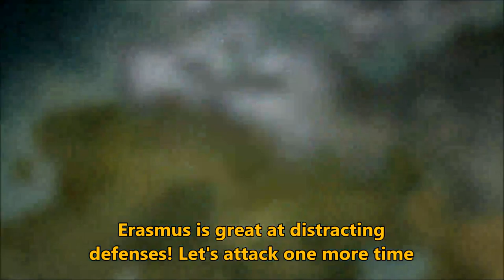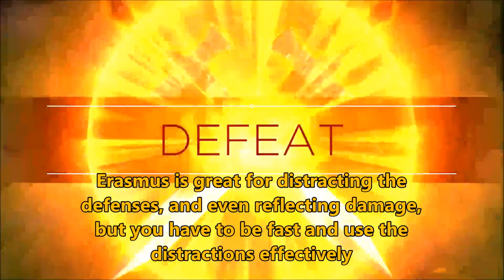Ancient Attacks: Erasmus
If you have not yet done so, make sure to update the game and use the code: IVANUP

Erasmus is a master of illusion. In the Trickster's Wake, he would turn your troops against each other; but as your ally, he can summon illusion troops to distract enemy defenses, confuse a defense to attack its own base, and even reflect damage from your troops back to the defenses.